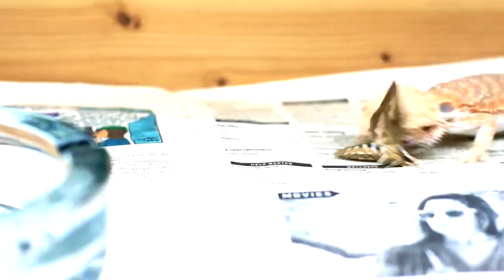Humming bird moth gets eaten by hungry lizard music video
Humming bird moth get eaten by a bearded dragon.  Lots of other bugs get eaten alive by these awesome dragons.